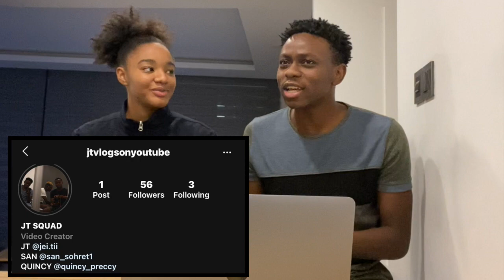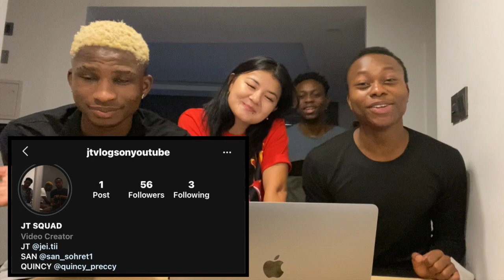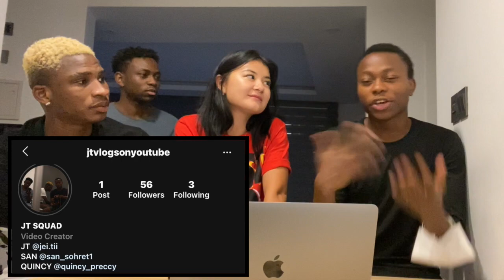O MU BU MU? MURAT BOZ, CAN YAMAN, EDIS, DANILO (Türkçe altyazı)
We decided to react to MURAT BOZ, CAN YAMAN, EDIS, DANILO and I hope you liked it, if you liked it please drop a like and comment on what you think about the song.